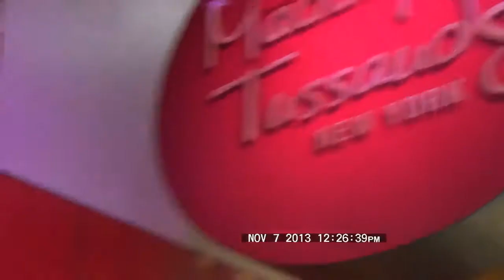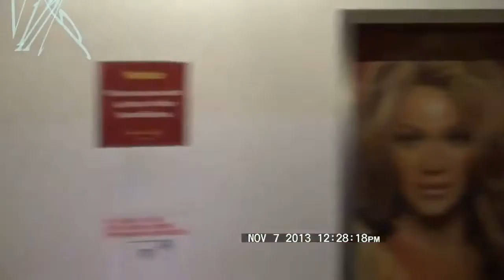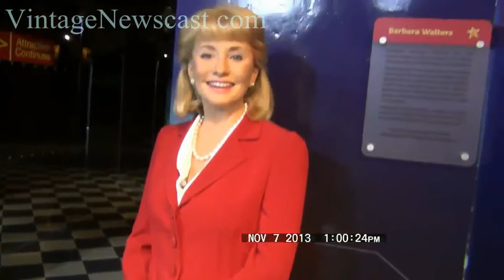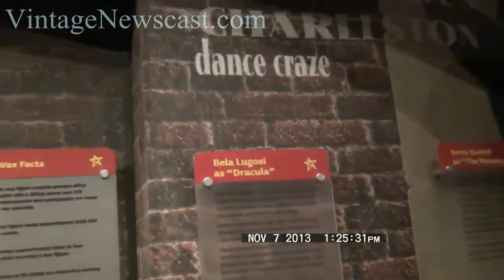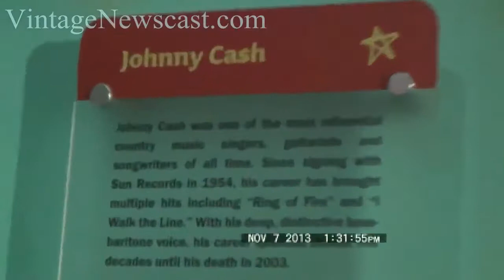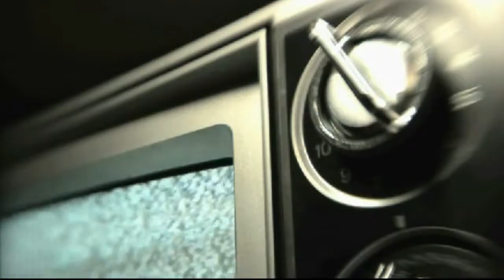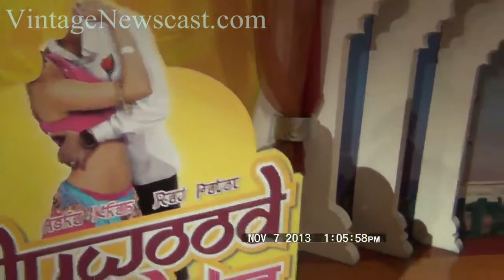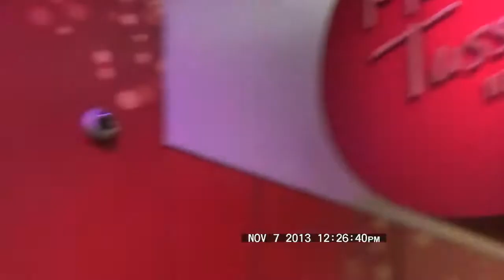Madame Tussauds - House Of Wax 2013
Hi everybody, I have a special treat for you guys! I would like to share some footage I have from my visit @ Madame Tussauds. Classic reviews and commentary .

Please join me on my visit to Madame Tussaud's Wax Museum - 4/28/13.

Videos, daily editorial and more Like on Facebook At some point in our youth, probably on a school trip to the big .

Next Stop: Washington DC - Madame Tussauds Wax Museum WATCH FREE:

Video tour of the wax museum located on the Las Vegas Strip in front of The Venetian. Enjoy!